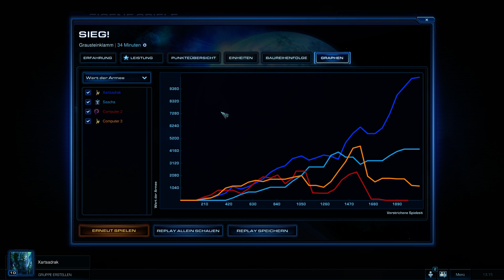Let's Play: Starcraft 2 HotS #1 - Wir üben Starcraft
Neuer Tag, neues Projekt! Sascha und ich probieren uns mal an Starcraft 2: Heart of the Swarm :)
Wir stellen uns dabei nicht sonderlich gut an, aber wir hatten viel Spaß. Ihr hoffentlich auch beim Anschauen!